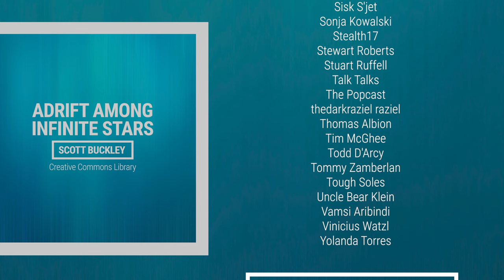'Adrift Among Infinite Stars' [Minimalist Neoclassical CC-BY] - Scott Buckley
A contemplative, minimalist piece for piano, synths, strings and solo violin – perfect for moments when you just want to look up at the evening sky. 🌌

🔽Download 'Adrift Among Infinite Stars' for free from my library

📌Attribution format: 'Adrift Among Infinite Stars' by Scott Buckley - released under CC-BY 4.0.

📷 Album art by Amanda Buckley, from an original image by Mudassir Ali - IG